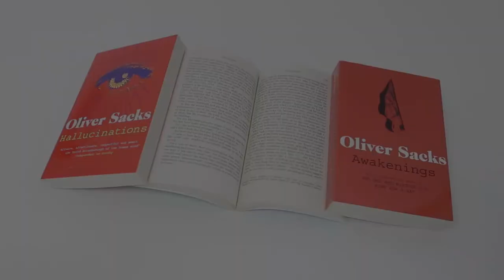Oliver Sacks 3 Books Collection Set (The Man Who Mistook His Wife for a Hat, Hallucinations)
Oliver Sacks 3 Books Collection Set (The Man Who Mistook His Wife for a Hat, Hallucinations, Awakenings)

Titles And Description:

 The Man Who Mistook His Wife for a Hat
These are case studies of people who have lost their memories and with them the greater part of their pasts; who are no longer able to recognize people or common objects; whose limbs have become alien; who are afflicted and yet are gifted with uncanny artistic or mathematical talents. In Dr Sacks’s splendid and sympathetic telling, each tale is a unique and deeply human study of life struggling against incredible adversity.
Hallucinations
Hallucinations don't belong wholly to the insane. Much more commonly, they are linked to sensory deprivation, intoxication, illness, or injury. In some conditions, hallucinations can lead to religious epiphanies or even the feeling of leaving one's own body. Humans have always sought such life-changing visions, and for thousands of years have used hallucinogenic compounds to achieve them.
Awakenings
Hailed as a medical classic, and the subject of a major feature film as well as radio and stage plays and various TV documentaries, Awakenings by Oliver Sacks is the extraordinary account of a group of twenty patients. Rendered catatonic by the sleeping-sickness epidemic that swept the world just after the First World War, all twenty had spent forty years in hospital: motionless and speechless; aware of the world around them, but exhibiting no interest in it - until Dr Sacks administered the then-new drug, L-DOPA, which caused them, temporarily, to awake from their decades-long slumber.